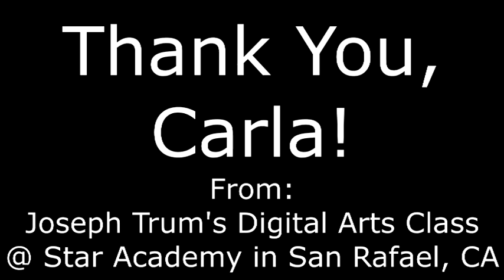Thank You, Carla!